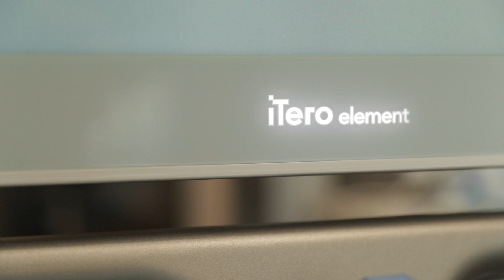Invisalign Dentist In Houston / How to Straighten Teeth Without Braces? / Invisalign Dentist Near Me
Professionals have often wondered how to get straight teeth without braces. The answer is Invisalign clear aligner therapy! Invisalign is convenient for adults that live fast-paced lives. Invisalign is a great way to achieve the straight smile you’ve always wanted without the inconvenience of metal brackets and wires!

Dr. David Nguyen is an Invisalign dentist in Houston Texas and has been a cosmetic dentist in Houston for the past 6 years! At URBN Dental, we make sure we are pushing the envelope with technology and use top of the line Invisalign digital scan equipment, such as the Itero scanner. Invisalign is a non-invasive dental treatment, that in most cases, is covered by insurance!